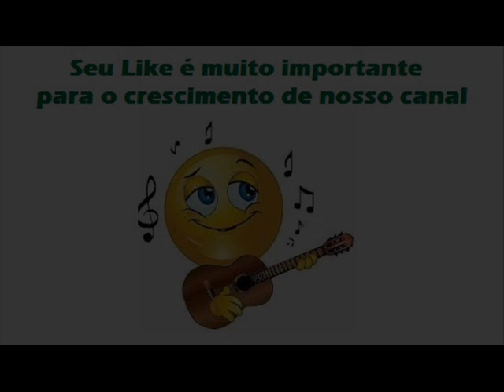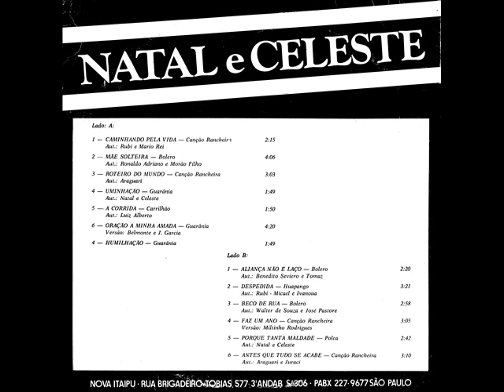07 Aliança Não É Laço - Natal e Celeste (1985)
Natal e Celeste (1985)